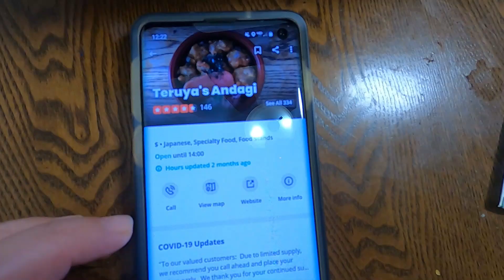Teruya's Andagi | Bentos | Mochi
Today's restaurant is Teruya's Andagi, located on Pensacola Street in town. They offer delicious bentos, andagi and fried sweet potato mochi (yes I know I kept saying poi, sorry!).

Please take note of their hours:

Closed Mondays, Thursdays and Sundays

Open the other days 10:00 am to 2:00 pm

Teruya's Andagi
1104 Pensacola Street